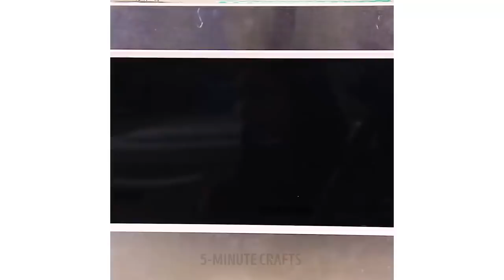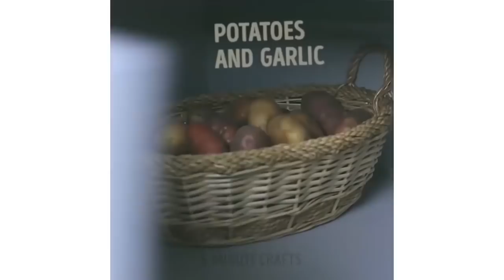38 КРУТЫХ И ВКУСНЫХ ЛАЙФХАКОВ ДЛЯ КУХНИ, КОТОРЫЕ ДОЛЖЕН ЗНАТЬ КАЖДЫЙ